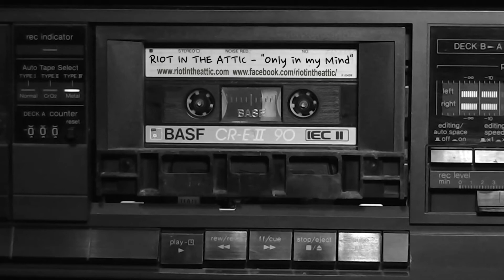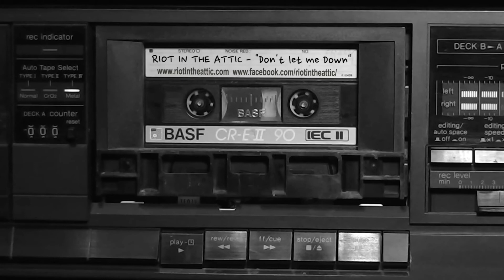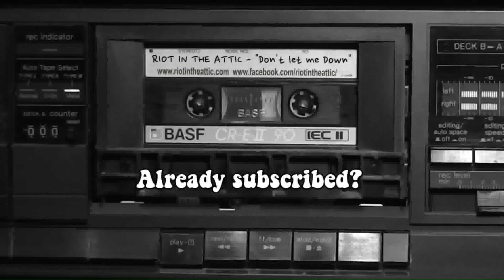RIOT IN THE ATTIC - Double EP "Under the Sun" (Audio Track)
Under the Sun Tracklist:
1. Free the Sky 0:00
2. Incomplete 4:11
3. Men in Shades 8:02
4. Floating 15:24
5. Only in my Mind 18:46
6. Sunny 24:14
7. Don't let me down 28:47

RIOT IN THE ATTIC - This is THE raw heavy psychedelic rock band from Europe based in Cologne, Germany!

Or listen to it at

„It might get loud“ - This warning should be on every concert of the Psychedelic Heavy Rock band RIOT IN THE ATTIC. But the members of the band just let their music speak for themselves on stage and go without set phrases.

RIOT IN THE ATTIC are
Dan – Vocals/Guitar
Tobi – Bass
Damir – Drums

This is where low tuned guitars meet a pushing bass and drumparts, that somehow remind of the good old Led Zeppelin times. All of it is paired with a video show never seen before that elates both music and art fans.
The project was established 2014 in Cologne (Germany) and is the answer to Psychedelic Rock and Heavy Rock.

If you like bands like Monster Truck, The Brew, Black Label Society, Guns n Roses or Stone Temple Pilots you will love RIOT IN THE ATTIC.

RIOT IN THE ATTIC – Das ist DIE rohe heavy psychedelic Rock Band aus Köln!

Die Doppel EP "Under the Sun" kann man unter anderem unter oben genannten Links kaufen oder auch bei Spotify anhören!

“It might get loud” – Dieser Warnhinweis sollte eigentlich vor jedem Konzert von RIOT IN THE ATTIC dem Publikum vorsichtshalber mitgeteilt werden. Die Band verzichtet jedoch auf jegliche Floskeln auf der Bühne und lässt die Musik sprechen.

Hier treffen tief gestimmte Gitarren und mal rotzig, mal sanfte Gesangsmelodien auf einen schiebenden Bass und Drumparts, die an die besten Zeiten Led Zeppelins erinnern. Das alles gepaart mit einer Videoshow die Musik- und Kunstfans gleichermaßen begeistert. Das Projekt aus Köln gründete sich 2014 und hat sich Psychedelic Heavy Rock auf die Fahne geschrieben.

Wer bei Bands wie Monster Truck, The Brew, Black Label Society und Stone Temple Pilots seine Seele tanzen lässt, sollte sich RIOT IN THE ATTIC auf keinen Fall entgehen lassen.